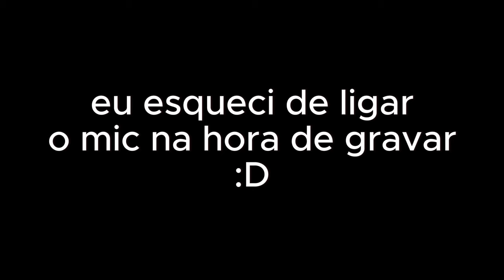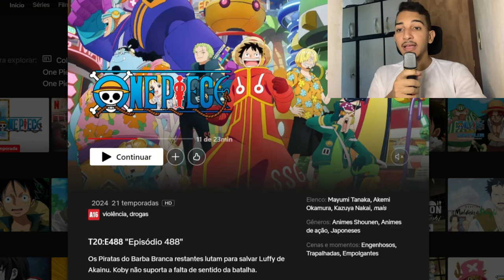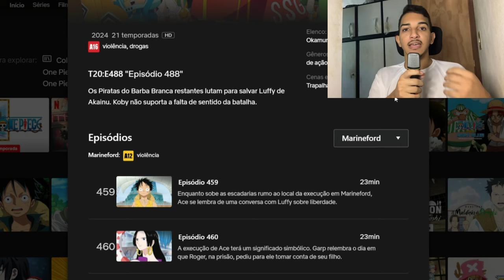BOMBA! NOVOS EPISÓDIOS DE ONE PIECE DUBLADO CHEGARAM NA NETFLIX! ARCO DE MARINEFORD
Novos episódios de One Piece dublado foram lançados na Netflix! Arco de marineford dublado finalmente foi lançado.